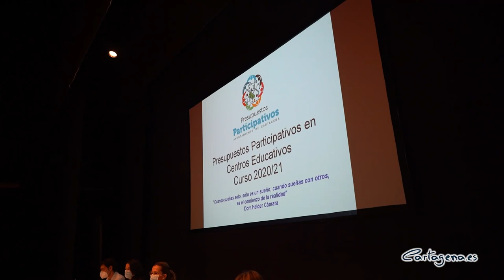Segunda edición de los Presupuestos Participativos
El Auditorio El Batel ha acogido este lunes, día 14 de diciembre, la presentación de los presupuestos participativos de este curso 2020/2021 en los colegios e institutos del municipio. En esta edición van a participar 31 centros educativos: 25 son colegios y 6 son institutos.

En total el programa de Presupuestos Participativos en Centros Educativos tiene un presupuesto de 110.000€. Es decir, "cada centro va a recibir una subvención de 3.548 € del presupuesto municipal para que los niños y jóvenes del municipio decidan en que gastarlo, teniendo presente el bien común" explicaba la primera edil, Ana Belén Castejón.

En el encuentro, la alcaldesa de Cartagena destacaba que "este equipo de Gobierno cree en la participación y en la educación. Dos conceptos que deben ir unidos porque los niños de hoy son nuestro futuro, quienes dirigirán el destino de Cartagena y su término municipal".

En este sentido la primera edil explicaba que con estos presupuestos participativos los escolares "aprenden a actuar, a formar parte de un colectivo y a priorizar los intereses generales por encima de los propios. Aprenden a formar parte de un todo y toman conciencia de que es fundamental involucrarse".

Asimismo, Castejón agradecía la implicación por parte del profesorado, "sin la que nada de todo ésto sería posible". Al tiempo que señalaba que "este año nos hubiera gustado incrementar la inversión mucho más, pero, cómo sabéis, y más teniendo en cuenta los duros momentos que nos tocan vivir, la disponibilidad presupuestaria de nuestro Ayuntamiento está muy limitada. Aún así, seguimos intentando superarnos", puntualizaba la alcaldesa.

Por su parte, la concejal del Área de Educación, Irene Ruiz, también ha mostrado su agradecimiento "quiero poner en valor toda la dedicación que habéis hecho y que siempre habéis tenido, y que ahora en esta situación tan excepcional habéis demostrado que está profesión está al nivel que se merece".

En 2019, participaron en esta iniciativa más de 6400 niños y jóvenes cartageneros, de 11 centros de Educación Primaria y 4 de Secundaria. "Su experiencia fue muy positiva, al igual que será la vuestra", afirmaba la alcaldesa.

La duración del proyecto será durante el segundo y tercer trimestre de este curso académico y se van a seguir las fases que se hicieron en los Presupuestos Participativos de ciudad:

• Fase 1ª) Información, Divulgación y debate.

•  Fase 2ª) Recogida de Propuestas.

• Fase 3ª) Priorización.

• Fase 4ª) Evaluación por los técnicos.

• Fase 5ª Votación.

• Fase 6ª) Publicación.

Durante todo el proceso se irán haciendo diversas visitas a los diferentes centros por parte de los concejales y técnicos. También se mantendrán reuniones de información y seguimiento con los centros para que se coordine todo el proceso y las diferentes fases.

Al encuentro también ha asistido la jefa de la Oficina y Portal de Transparencia, Rosa Muñoz, el director del CEIP José María de Lapuerta, Juan López y la directora del Instituto San Isidoro, Ángeles Martínez.